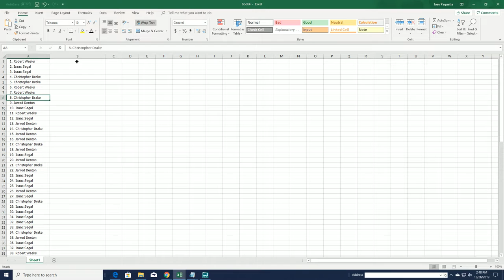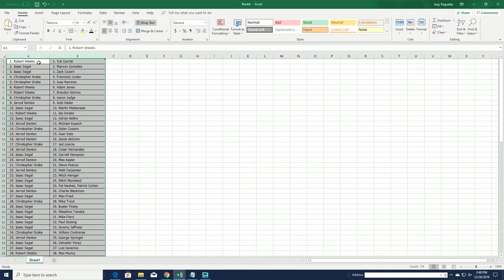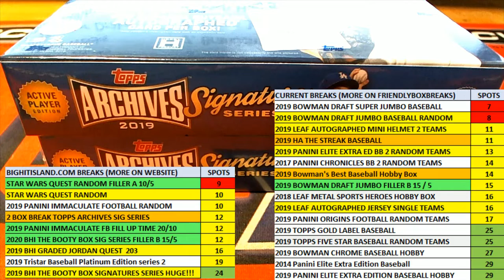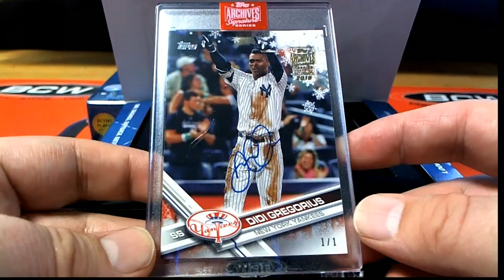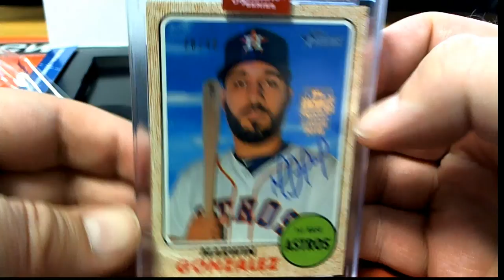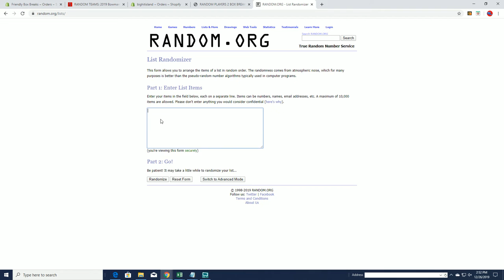2 BOX BREAK 2019 Topps Archives Signature Series Baseball Box ID 19ASIGSAP113